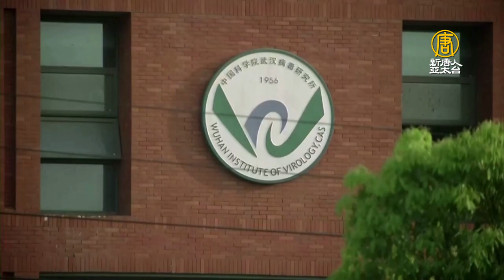美國情報首長將中共列為空前優先目標 關切台海局勢